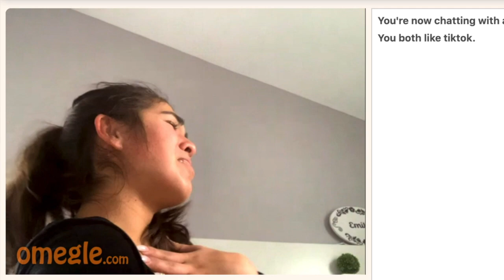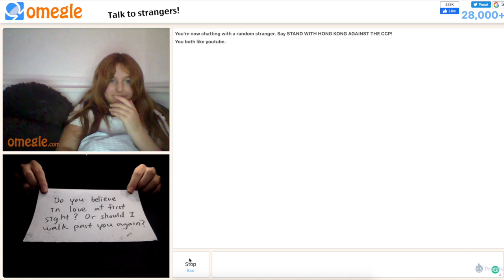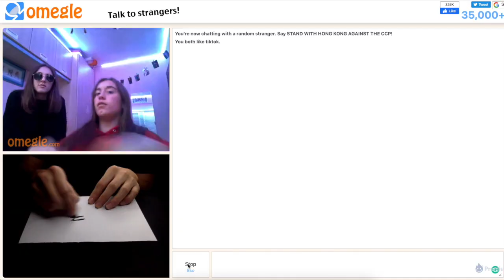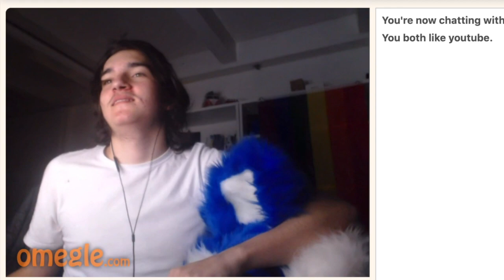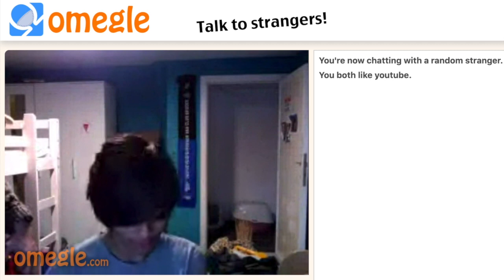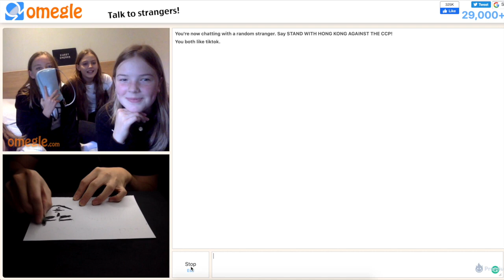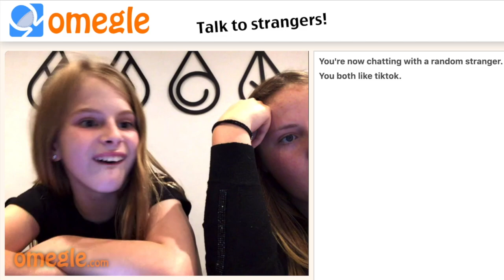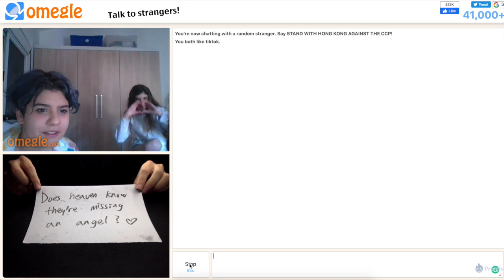Drawing with pick up lines on Omegle "Wholesome Reactions" | rooneyojr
Drawing stranger on Omegle and surprise them with a pick-up line.

Rooney Ong